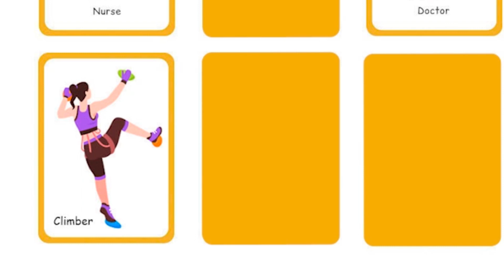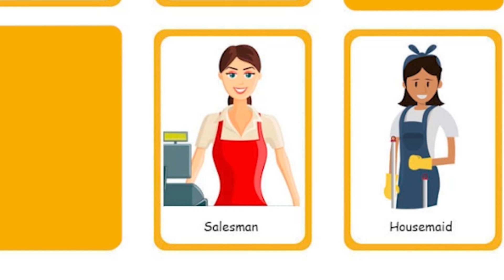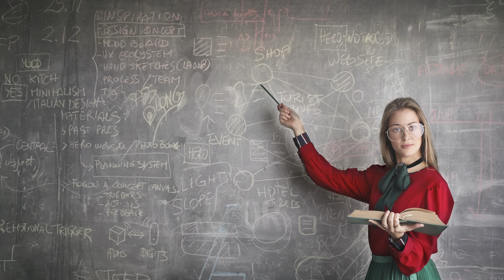Professions for KIDS | Doctor, Policeman, Nurse, Tailor, Sailor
★ Hi there! There's learning kids video for YOU my little friend! We're studying you how to learn first words with our super effective learning programme.
These are the only things which motivates 🤩 us to make more videos!

We're here to help you learn animals, learn colours, learn digits, learn pets, learn counting, learn digits and numbers!

This's kids video about human professions. Here you will found the doctor, lawer, policeman, firerman, gardner, sailor, tailr, nurse and other professions for learning

There're learning ⭐ cartoons for your first words our little friend! Follow us and we gonna to speak together. Our special teaching words method will help you speak soon.

Sounds, words and digits. We'll help you to remember everyting simply with pleasure ❤

- study digits and numbers for kids